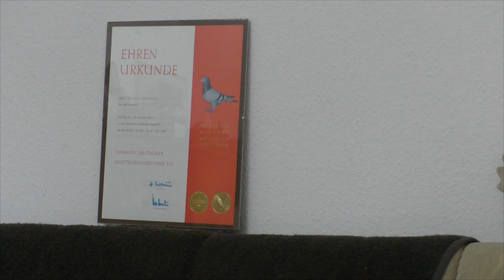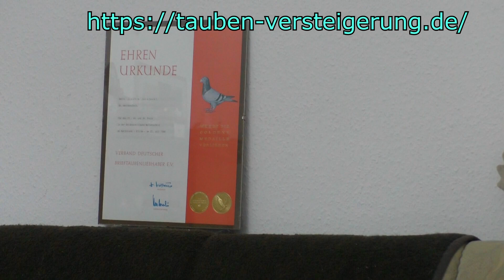Spendenaufruf für den 8 Monate alten LEO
um das runterzuladen nach unten scrollen.